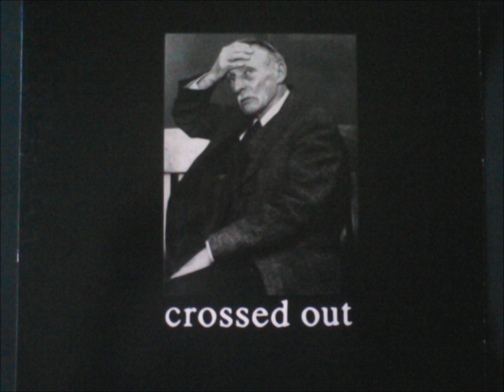Crossed Out Discography - Part 2 of 4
22. no truth (christ on parade) 23. fraud 24. letch 25. never forget 26. he-man 27. suicide of a species 28. Selfish Achiever 29. advice?

"track 22 recorded 12/15/90
rehearsal tape
tracks 23-29 recorded 4/91
originally released as a demo
we hate it"